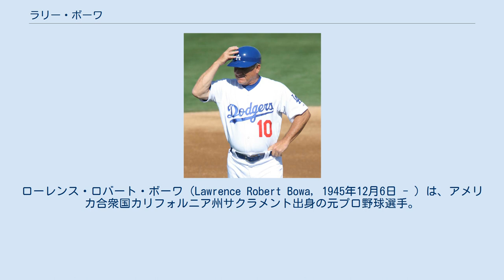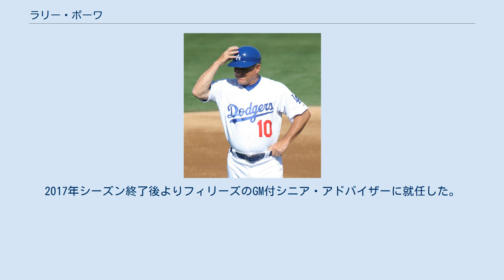ラリー・ボーワ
ローレンス・ロバート・ボーワ（Lawrence Robert Bowa, 1945年12月6日 - ）は、アメリカ合衆国カリフォルニア州サクラメント出身の元プロ野球選手。
右投両打。
現在は、MLB・フィラデルフィア・フィリーズでGM付シニア・アドバイザーを務める。
 元プロ野球選手のニック・ジョンソンは甥にあたる。
 1965年10月12日、フィラデルフィア・フィリーズと契約。
1970年4月7日、メジャーデビュー。
同年、新人王の投票で3位に入った。
1974年、全162試合に出場し、オールスターに初めて選出された。
1975年には自己最高の打率.305を記録。
ボーワはフィリーズで1981年まで在籍。
フィリーズはその間、1976年から1978年にかけて3年連続で地区優勝を果たし、1980年には球団史上初のワールドチャンピオンとなった。
 1982年1月27日、にイバン・デヘスースとのトレードで、ライン・サンドバーグと共にシカゴ・カブスへ移籍した。
1985年8月13日、カブスはボーワを解雇。
7日後の8月20日、ニューヨーク・メッツと契約。
1985年限りで現役を引退。
遊撃手としての2222試合出場はナリーグ記録、遊撃手としての通算守備率.980は当時のメジャー記録（守備率.985のオマー・ビスケルが更新）。
 1987年から1988年にかけてサンディエゴ・パドレスの監督を務め、その後はフィリーズ、アナハイム・エンゼルス 、シアトル・マリナーズのコーチを歴任。
2001年からフィリーズの監督に就任。
就任一年目の2001年には最優秀監督に選出されたが、2004年シーズン途中に解任された。
 2005年はESPNの解説者を務めた。
 2006年から2007年にかけてニューヨーク・ヤンキースの三塁コーチを務めた。
2007年までの12年間、ヤンキースの監督を務めたジョー・トーリがロサンゼルス・ドジャースの監督に就任し、ボーワも2008年から2010年にかけてロサンゼルス・ドジャースの三塁コーチを務めた。
 2011年からの3年間はMLBネットワークのアナリストとして活動した。
また、2013年には、第3回WBCアメリカ代表のコーチを務める。
 2014年シーズンからはフィリーズでベンチコーチを4年間務めた。
2017年シーズン終了後よりフィリーズのGM付シニア・アドバイザーに就任した。